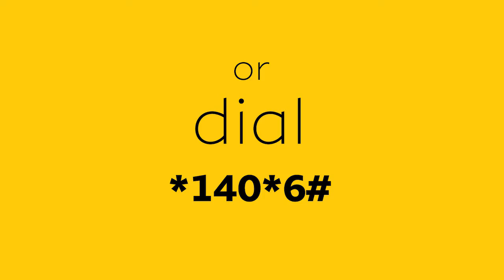Izihirwe with MTN Musanze Geoffrey